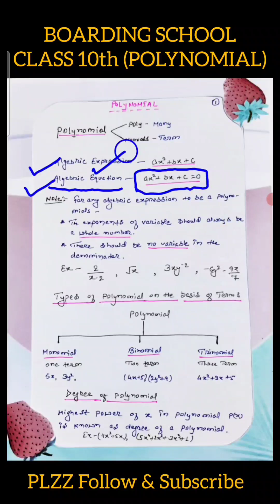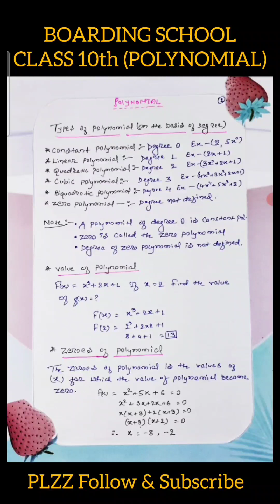POLYNOMIAL Theory & Concept Part (1) | Types Class 10th | CBSE BOARD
@boardingschool6288 | POLYNOMIAL Theory & Concept Part (1) | Types Class 10th | CBSE BOARD

SURFACE AREA AND VOLUME | NCERT |( EX - 13.7 Q-1)

"Get a deep understanding of surface area and volume with our class 9th math video course. Our experienced math teacher will guide you step by step through the concepts of surface area and volume of different shapes such as cubes, cuboids, cylinder, cones and spheres. You will also learn how to solve complex problems related to surface area and volume. This video course is designed to make math easy and interesting for students. With clear explanations and visual aids, you will be able to grasp the concepts quickly and easily. Whether you are struggling with math or just want to improve your grades, this video course is the perfect resource for you. Watch now and ace your exams!"

welcome to my new channel Boarding School. Here we will cover all academic sessions (Math + Science + Social + English etc..) with Topics wise Lectures and All pyp + Sample Questions with detail explanation.

BOARDING SCHOOL  ---  A PLACE WHERE
                                          TOPPERS BORN
                               MOLDING YOUNG MINDS
                         MAKING INDIA'S FUTURE HERE

"Master the fundamentals of mathematics with our comprehensive video course for class 9th students. Our expert instructors break down complex concepts into easy-to-understand explanations, making it easy for you to excel in your math class. From Algebra to Geometry and Trigonometry, this video course covers it all. With clear examples and practice problems, you'll be able to understand and apply the material with ease. Whether you're struggling with math or just looking to improve your grades, this video course is the perfect resource for you. Watch now and take your math skills to the next level!"

Class: 9th
Subject: Maths (NCERT)
Chapter: Surface Areas & Volumes (Chapter 13)
Topic Name: Surface Areas & Volumes -
Introduction
 Topics Covered In This Video (By Belal sir)
Introduction of Chapter - : Surface Areas & Volumes formulas of  Class 9 Maths has been discussed in this video.